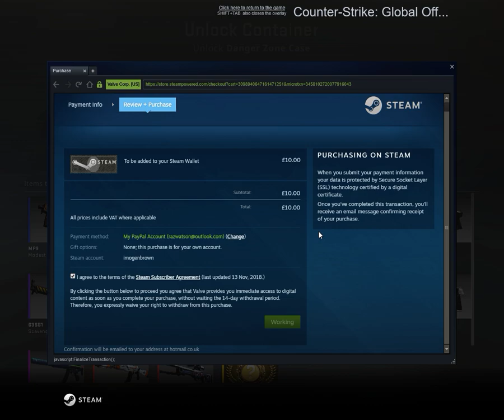Navaja Knife (Factory New) Fade Unboxing -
I Shat my pants wish they was audio :D